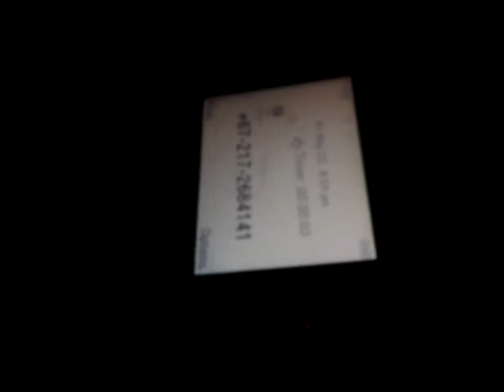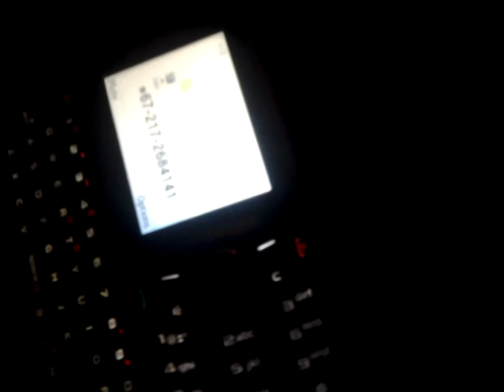Prank Call: Monicals hates gays call 2